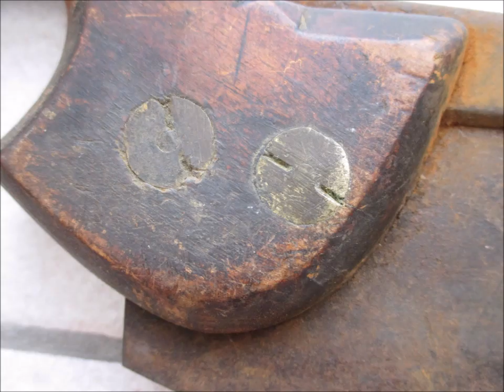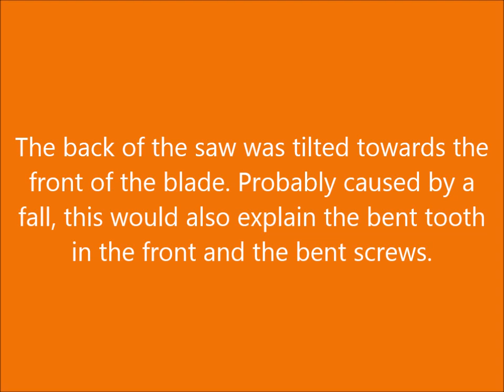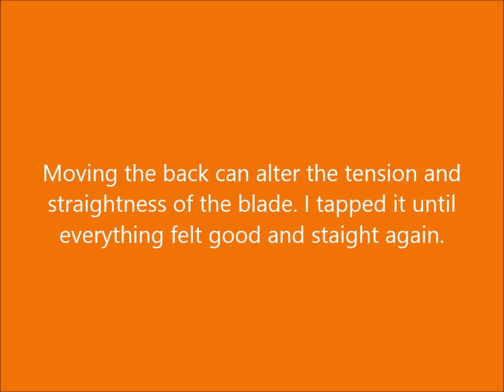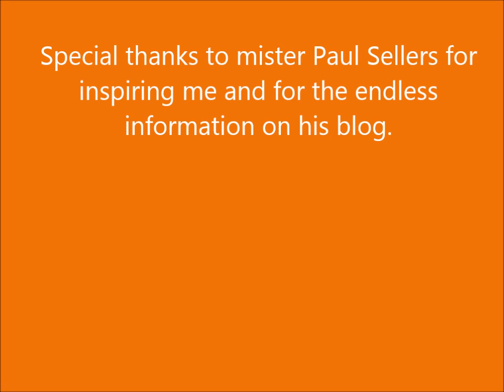Restoring a dovetail saw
I bought this saw at a local flea market and decided to restore it. I hope you enjoy watching how I did this.